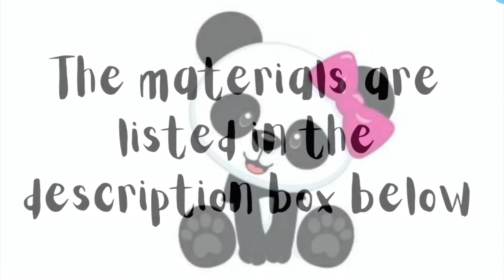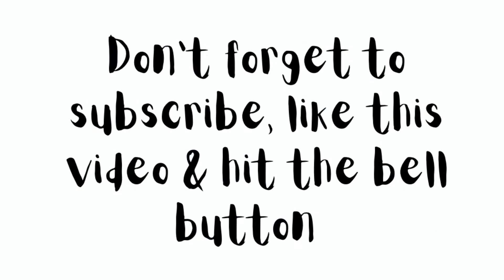Look how I make this cute 2D Panda Bear fondant cake topper (without a mold)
Cute 2d panda bear fondant topper

I will live to see your creations

Instagram XbakesbyXimena
Facebook XbakesbyXimena
Facebook group everything FONDANT
TikTok XbakesbyXimena

Black, white, teal & pink fondant

Wilton roller pin

Wilton fondant cutter

Blade tool

Ruler

Water / brush

Tip No. 230, 1A, 12 and 5 Wilton

Circle cutter 1.5” and 1”